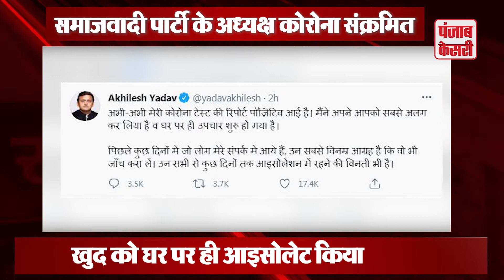कोरोना की चपेट में आए UP के पूर्व मुख्यमंत्री अखिलेश यादव, बीते दिनों गए थे कुंभ